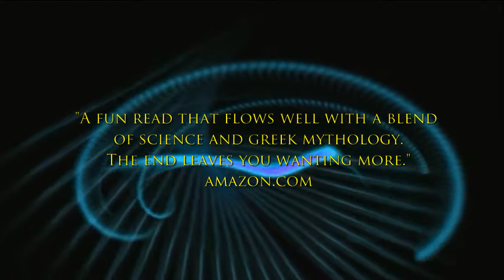A New God in Athens: A humorous sci-fi and fantasy action in classical Greece by Peter Kornis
In our universe, Sparta defeated Athens in the Peloponnesian war.
In this new, funny and action-packed novel read how Zeevik, a rejuvenated man, and his friend who is an unconventional god traveled to another dimension and changed history by confronting the Spartans and the Olympian Gods.
The fact that a beautiful fugitive local girl seduces Zeevik further complicates matters.